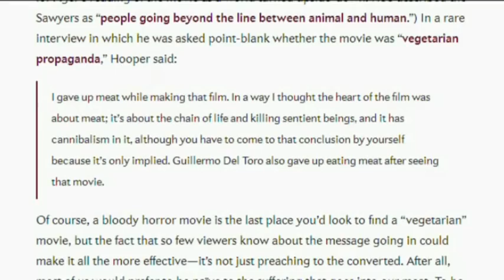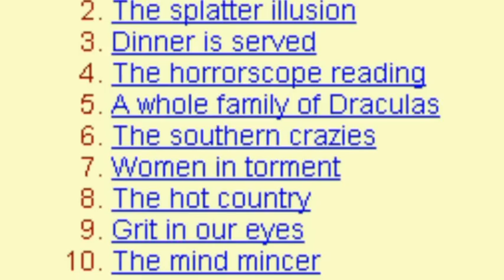Animal cruelty themes in THE TEXAS CHAINSAW MASSACRE part 2 film analysis by Rob Ager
This video is an excerpt from a more detailed study of A TEXAS CHAINSAW MASSACRE which can be found
The Texas Chainsaw Massacre film analysis (A taste of Darkness / Dinner is Served) by Rob Ager